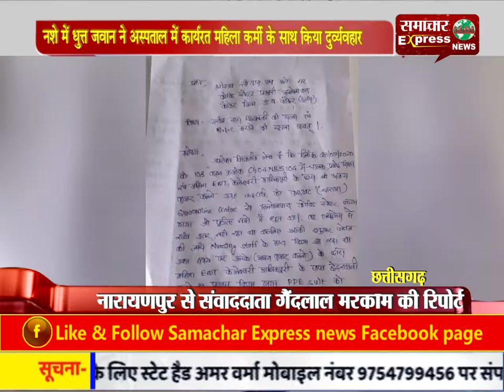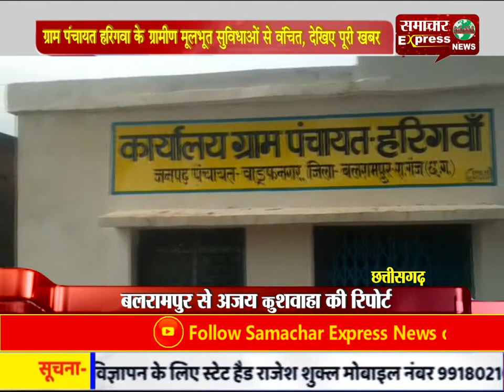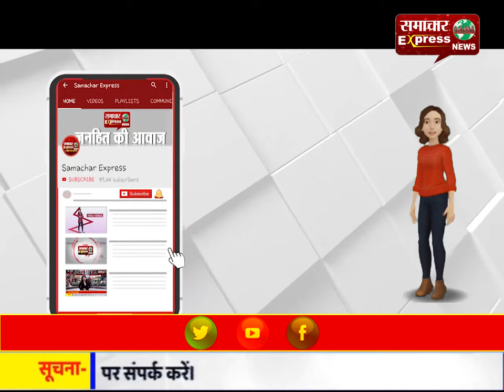देखिए छत्तीसगढ़ बुलेटिन में आज की खास खबरें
नशे में धुत्त जवान ने अस्पताल में कार्यरत महिला कर्मी के साथ किया दुव्र्यवहार
नारायणपुर जिले में करुणा फाउंडेशन सभी लोगों के लिए एक मददगार साबित!
कोरोना संक्रमण की रोकथाम के लिए पुलिस अधिकारियों ने निकाली बाइक रैली
इंदिरा कला संगीत विश्व विद्यालय में कुलपति ममता चंद्राकर ने किया पदभार ग्रहण
दुर्ग भिलाई-निगम ने दो स्थानों पर शिविर लगाकर व्यापारियों का कराया कोरोना टेस्ट
बार्डर के चेकपोस्ट पहुंचे कलेक्टर-एसपी, तैनात जवानों को कहा सख्ती से प्रतिबंधित करें आवाजाही
लॉक डाउन का उल्लंघन करने पर मेडिकल संचालक पर कार्रवाई, वसूला 10 हजार रुपये जुर्माना
भिलाई: रोप लाइट्स से जगमगाने लगा सुपेला चौक का वॉच टॉवर, रात में दिखने लगा आकर्षक
ग्राम पंचायत हरिगवा के ग्रामीण मूलभूत सुविधाओं से वंचित, देखिए पूरी खबर
लॉक डाउन को सफल बनाने के लिए प्रशासन ने झोंकी ताकत